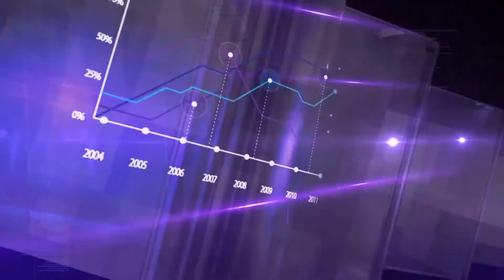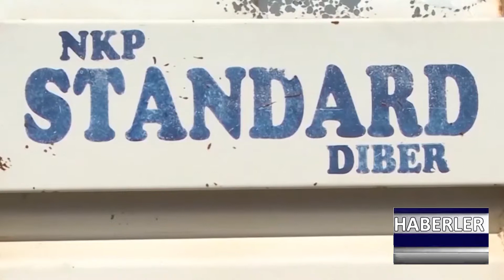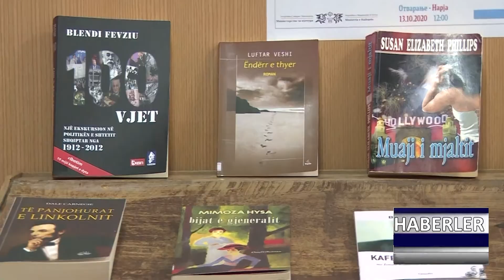DNEVNIK TR 01 02 2021